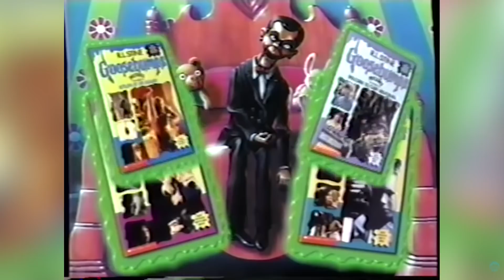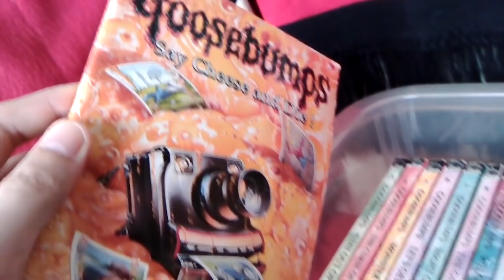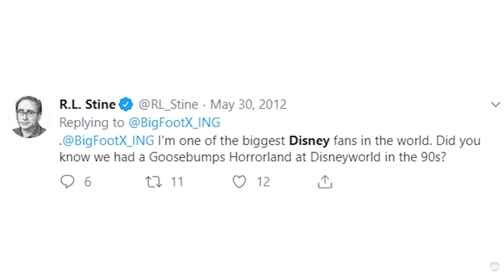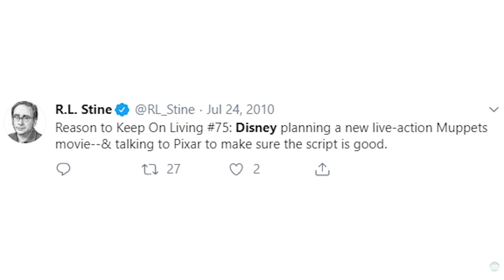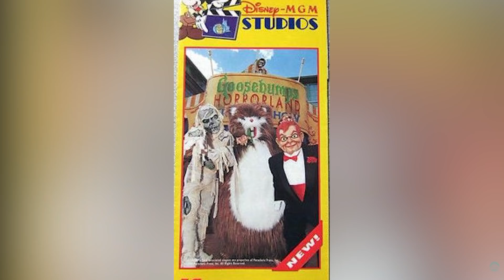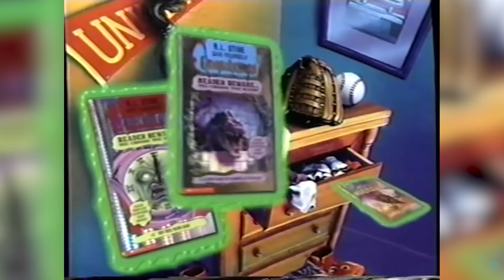The Closed History Of The Goosebumps HorrorLand Fright Show | Expedition Hollywood Studios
Join us again on Expedition Scream Park as we look at the history of the Goosebumps HorrorLand Fright Show and Fun house at Disney's MGM, now Hollywood Studios. This short lived show took the popularity of the second best selling book series and turned it into a 15 minute interactive show on the Streets Of America in the 90s.

A special thank you to our Patreons for supporting the channel.

Full shows can be found at the below credits.